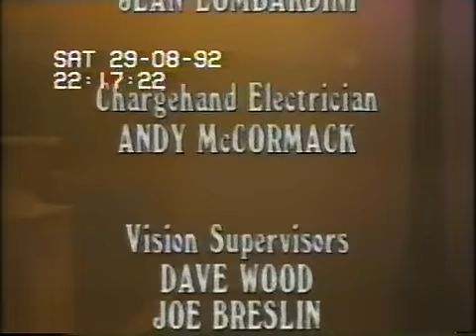The Other Side - Sherlock Holmes - Richard E Grant - BBC - 1992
Here's a 1992  studio drama from the BBC series 'Encounters', which dramatised notable (usually imaginary) meetings, and an example of the sort of superb production that was regularly transmitted by BBC Television.

This drama is about an encounter between Arthur Conan Doyle and his creation Sherlock Holmes during a séance. Can this really be Sherlock Holmes, a fictional character? Or a spirit? Or something else?

And what is Doyle's late father doing there?

Play for BBC2, with Frank Finlay and Richard E. Grant as Conan Doyle and Sherlock Holmes.

“David Ashton’s screenplay has Sir Arthur Conan Doyle being confronted by the ghost of Sherlock Holmes and accused of a triple betrayal. A clever idea which allows Ashton to explore a number of themes and link them into a coherent drama.”

Directed by
Gareth Davies

Written by
David Ashton

Cast
Frank Finlay ... Sir Arthur Conan Doyle
Richard E. Grant ... Sherlock Holmes
Cathryn Harrison ... Madame Moshel
Vivienne Dixon ... Louise Hawkins
Charles Doyle ... David McKail